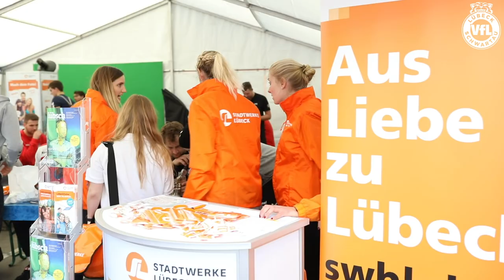Der VfL beim Stadtwerke Lübeck Marathon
Am morgen nach dem 31:27-Heimsieg gegen Dormagen stand für die Mannschaft des VfL Lübeck-Schwartau der Start beim Stadtwerke Lübeck Marathon an. Auslaufen beim 4,2km langen Familienlauf war angesagt.